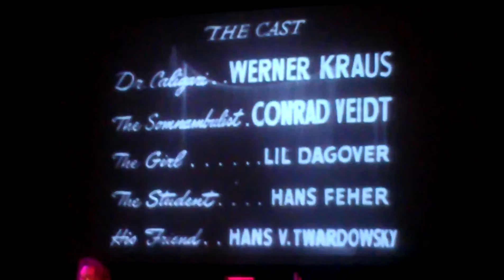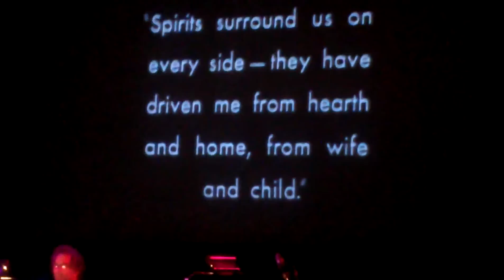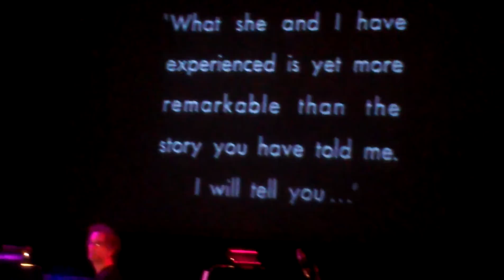My Edited Video